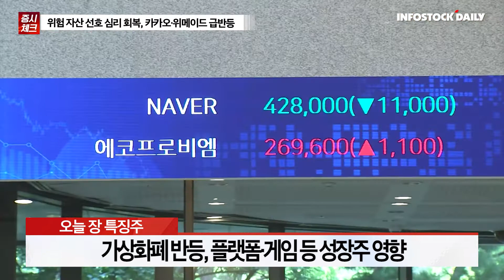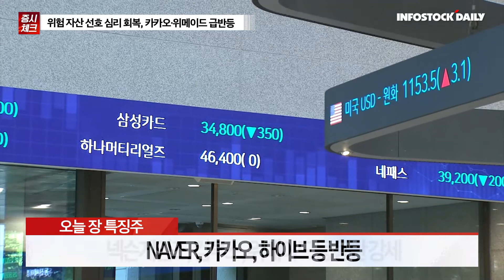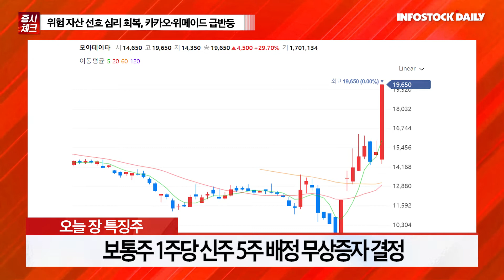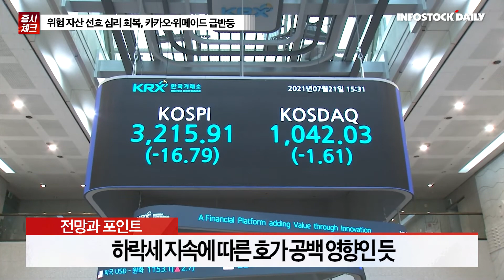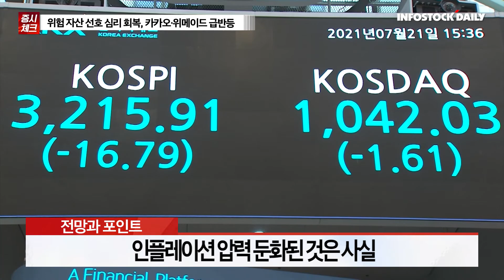[0705마감체크] 위험 자산 선호 심리 회복, 카카오·위메이드 급반등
국내 증시, 위험 자산 선호 심리 회복에 반등
연준 금리인상 기조 지속, 경계감 유지해야
시장 우려의 핵심은 경기, PMI 바닥 찍어야